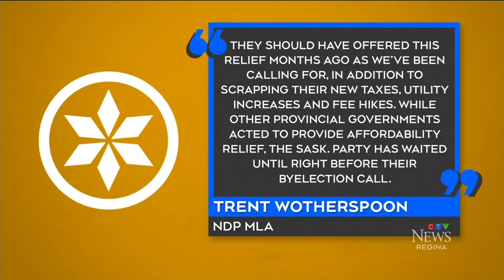Saskatchewan residents to receive $500 affordability cheque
Premier Scott Moe announced that every Sask. resident 18 and older will receive a $500 affordability cheque. Stefanie Davis has more.